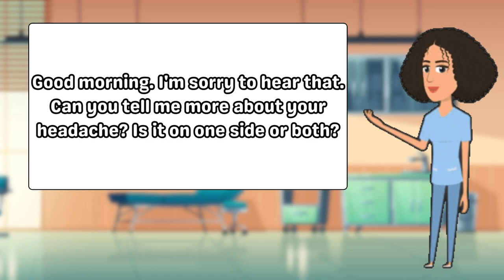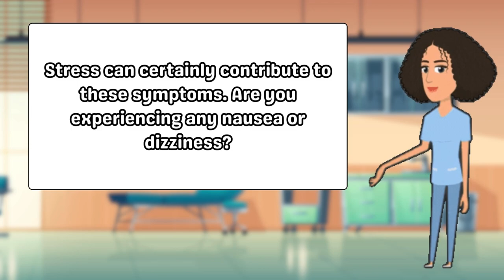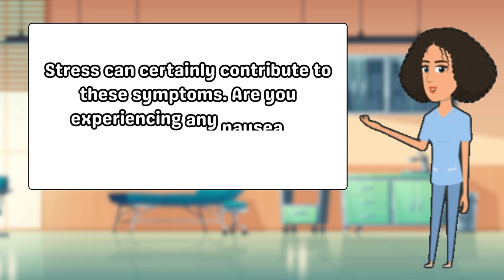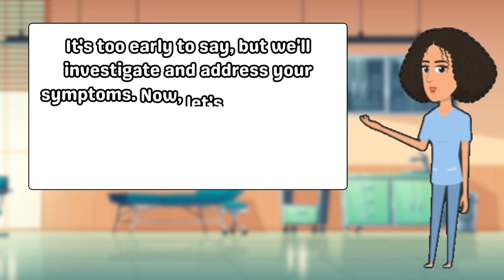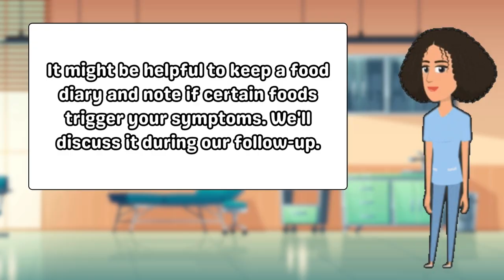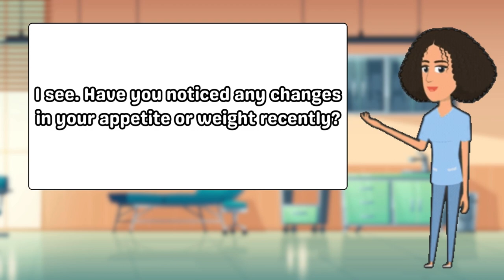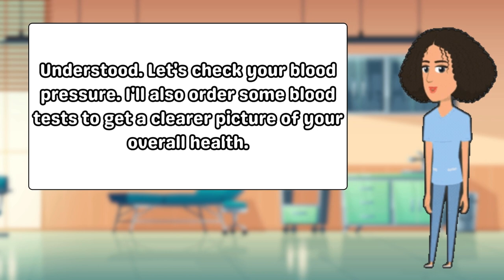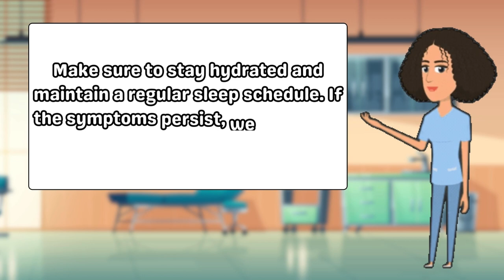Improve English Speaking: Describing Health Issues - Patient and Doctor Scenario | Speaking Practice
👩‍⚕️ Welcome to our English Speaking Practice video, where you can enhance your language skills through a role-play scenario between a patient and a doctor! 🗣️

In this engaging conversation, the patient visits the doctor to discuss a health concern. 🤒 The patient will describe their symptoms, and the doctor will ask relevant questions, provide helpful advice, and may even prescribe medication.

🌐 Whether you're learning English as a second language or just want to brush up on your conversational skills, this video is designed to make language practice enjoyable and practical. 🚀

👂 Tune in to hear common health-related vocabulary, phrases, and expressions used during a medical appointment. 🩺 Follow along and pick up useful language tips to confidently navigate a doctor's visit in English.

📚 Don't miss out on this fun and educational opportunity to improve your English communication skills. Hit play now, and let the conversation begin! 🎥💬

EnhanceYourEnglish,KeepLearning!